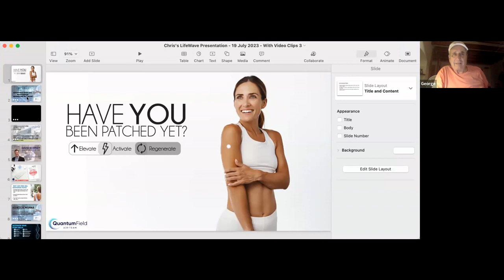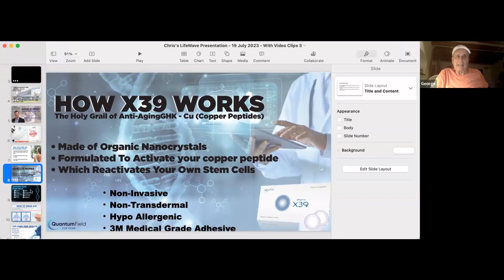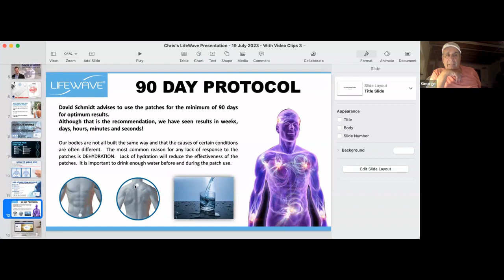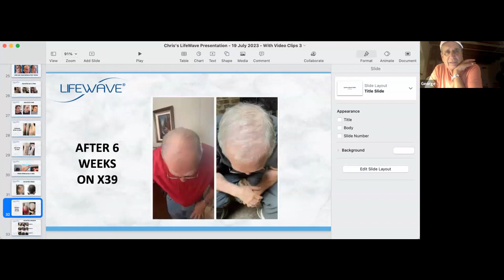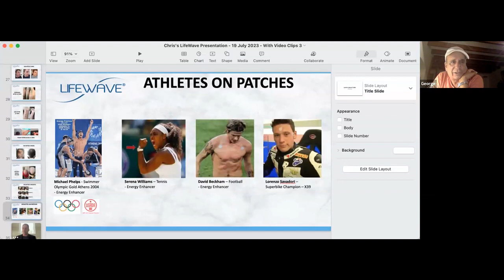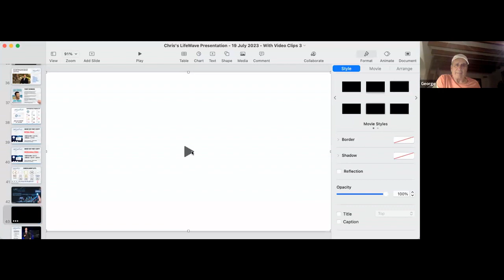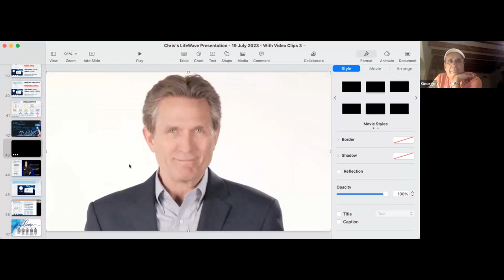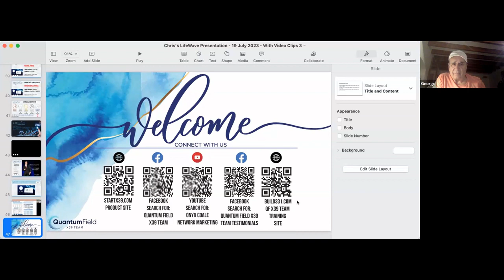LW Overview - George